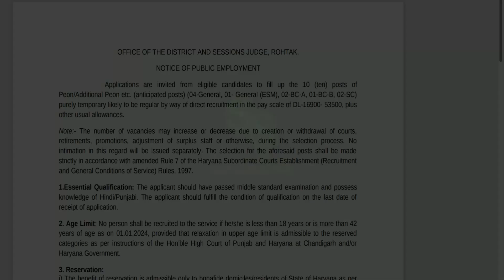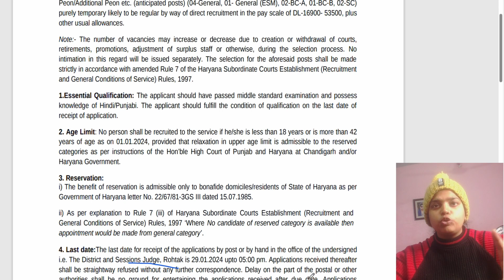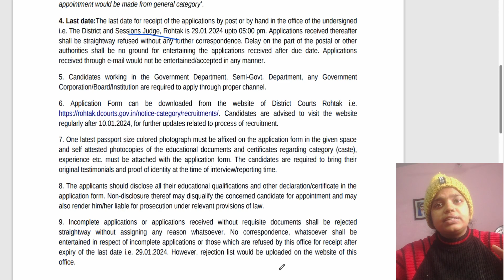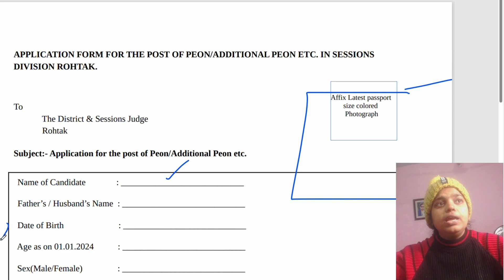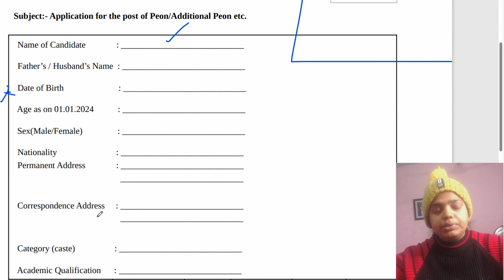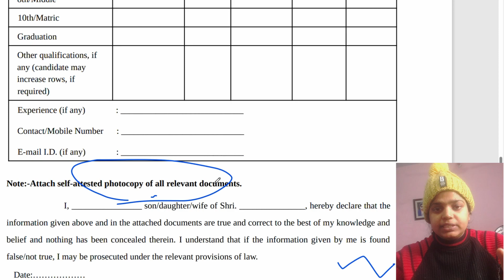Rohtak District Court Peon ka Offline Form Kaise Bhare | How to fill Rohtak Court Peon Form 2024